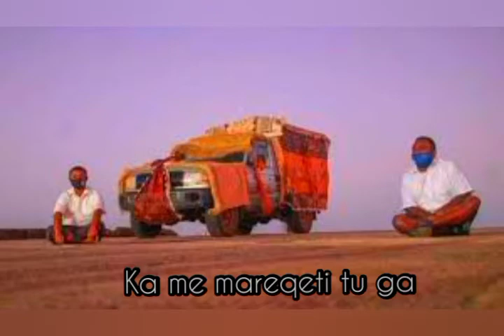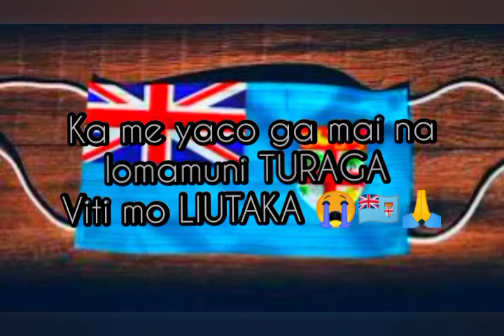Na vanua Oqo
this small video is dedicated to the people of the repiblic of Fiji who are going through alot this covid 19 pandemic(2021)